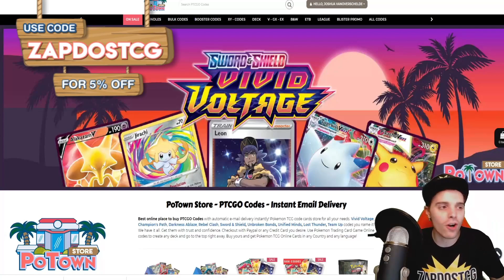Celio's Network VS ZapdosTCG - OPOP League Week 18 - Eternatus, PikaRom, Blowns (Pokemon TCG)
Pokemon Vivid Voltage Meta Game against Rare Candy!
The OmniPoke Online Play League continues with week 18 against Luke aka Celio's Network, which decks did we bring?!

Sup YouTube!
Today the OmniPoke Online Play League is back for week 18 with Vivid Voltage decks. We are currently ranked in the TOP 5 of 20 content creators which is already pretty great! We are taking the competition quite seriously so we are gonna do our best to rank even higher in this Pokemon TCG League! It's a best of 3 conquest and we bring 3 Pokemon TCG decks every week! If we win with a deck we cannot use it again.

We are up against Luke aka Celio's Network! He's actually a well-known player in the community and has grown his channel quite a lot this year! He has been playing for a ton of years and has a wonderful YouTube channel. How will the matches go? Find out right now!

We have selected the following decks this week:
1. Poison Eternatus VMAX
2. Baby Blacephalon with Beast Bringer
3. Mad Party

EUROPEAN PLAYER?

/zapdostcg-merch